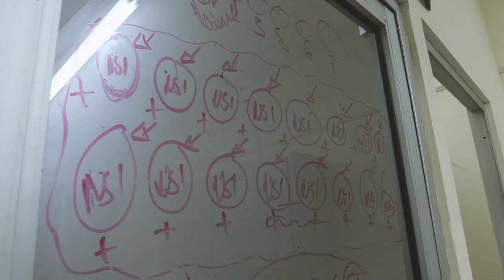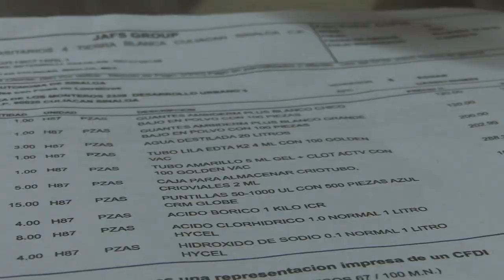Alumnos de Biomedicina trabajan en investigación de parásitos en las heces de los perros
Alumnos de la licenciatura en Biomedicina de la Universidad Autónoma de Sinaloa, trabajan en la identificación de parásitos zoonóticos que se encuentran en heces de perros. El objetivo de las investigaciones es hacer un listado de estos huéspedes para conocer los posibles riesgos en la salud humana, a través de métodos estadísticos que proporcionen una configuración epidemiológica.